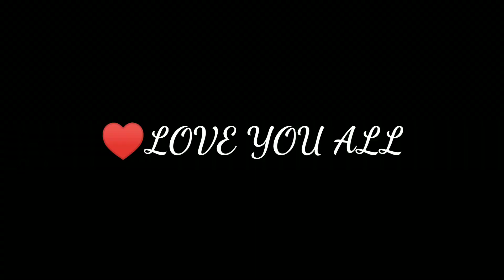MY SETTINGS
BEST SENSITIVITY SETTINGS | HUD + SENSI + DPI + XIAOMI REDMI  - FREE FIRE​

1. Garena Free Fire Indonesia Live
2. Garena Free Fire Brazil Live
3. Garena Free Fire Brasil Live
4. Garena Free Fire India Live
5. Garena Free Fire Singapore Live
6. Garena Free Fire Thailand Live